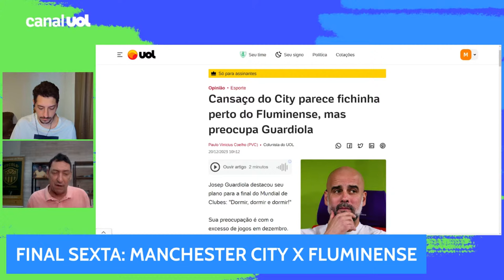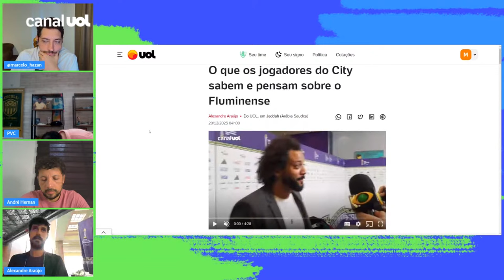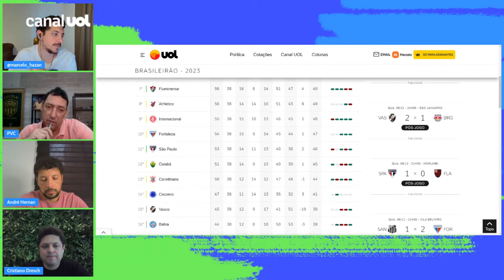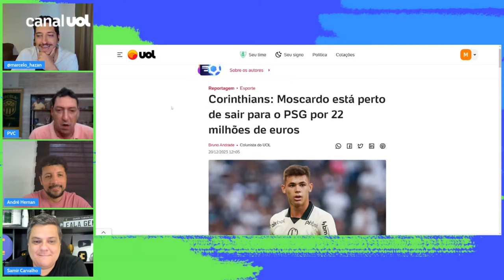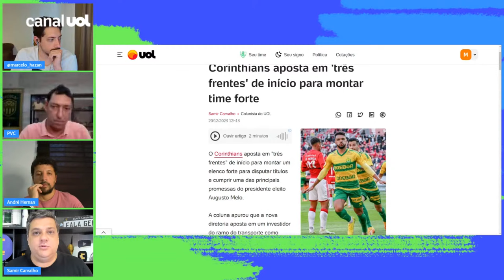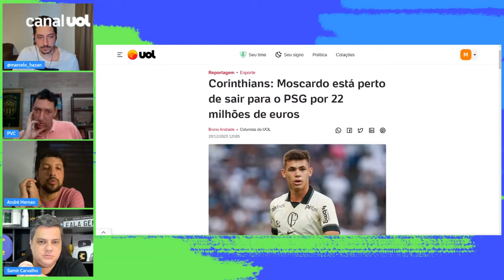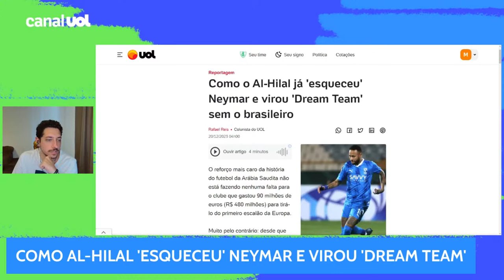🔴 O QUE O MANCHESTER CITY SABE SOBRE O FLUMINENSE? MORUMBI SERÁ AMPLIADO? PVC E HERNAN COMENTAM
O que o Manchester City sabe sobre o Fluminense antes da final do Mundial de Clubes? Dá pro Fluminense ser campeão? PVC, André Hernan, Marcelo Hazan e Alexandre Araújo comentam. Veja também no De Primeira:

🟢 Bastidores da chegada de Bruno Rodrigues ao Palmeiras

🟢 Debate: quem está se reforçando melhor e pior até agora?

🟢 Cuiabá dificulta chegada de Raniele ao Corinthians

🟢 Corinthians aposta em investidor secreto e novo patrocínio em reformulação

🟢 Presidente do Cuiabá, Cristiano Dresch participa ao vivo

🟢 São Paulo espera inicio das obras de rebaixamento do córrego do Morumbi para iniciar obras do estádio

🟢 Flavio Zveiter pode ser candidato à presidência da CBF

🟢 Como o Al-Hilal já 'esqueceu' Neymar e virou 'Dream Team' sem o brasileiro